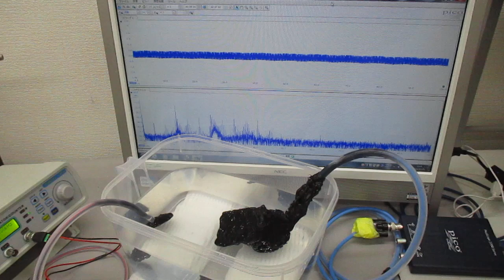超音波伝搬用具を利用した超音波制御実験（超音波システム研究所）